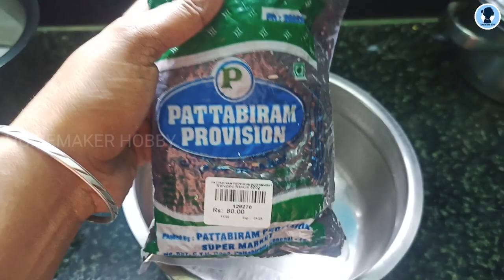சிறுகீரை கடையல் | மீன் வருவல் | today vlog